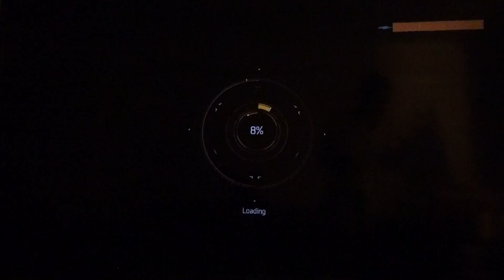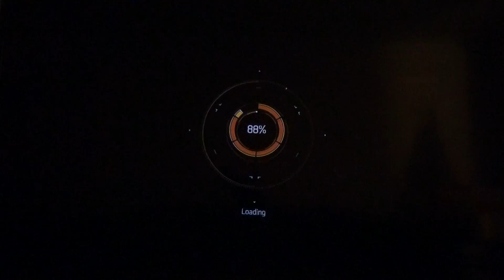Tom Clancy's The Division#MPM4:||::/065